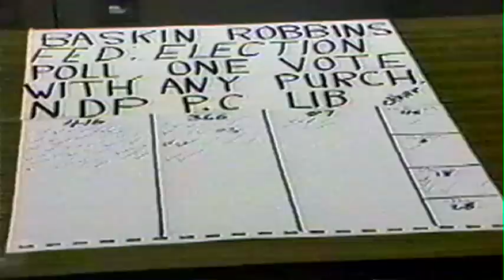Ed Broadbent Vancouver 1988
Ed Broadbent in Vancouver campaigning during the 1988 Federal Election.